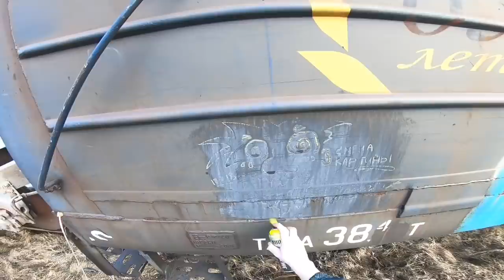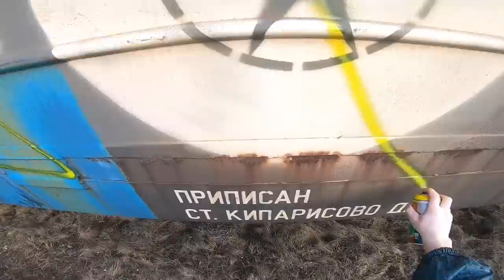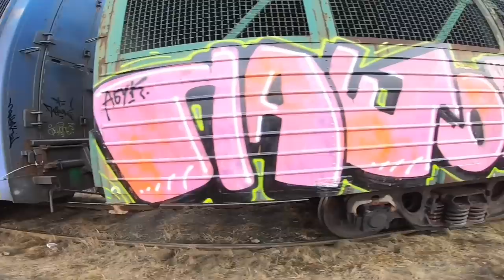Graffiti bombing on the freight train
Graffiti on the freight train MAYZE with WEKMAN PASHOK ABUK.